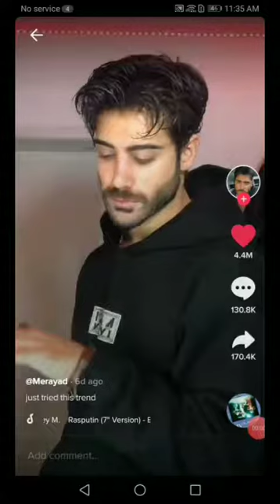BEST OF - RASPUTIN ( 7 VERSION ) BEST OF TIKTOK AROUND THE GLOBE || TIKTOK TREND